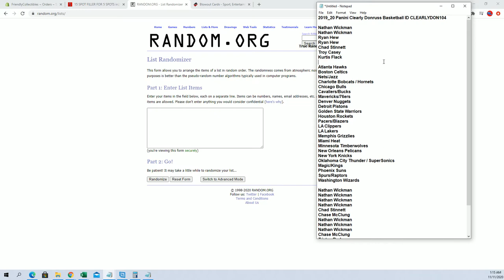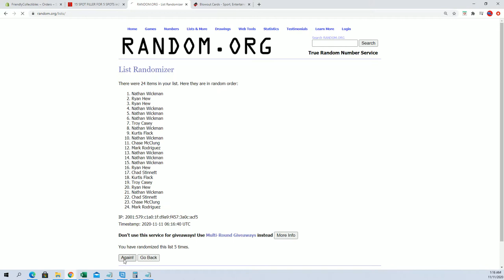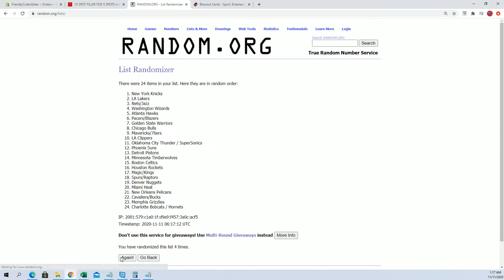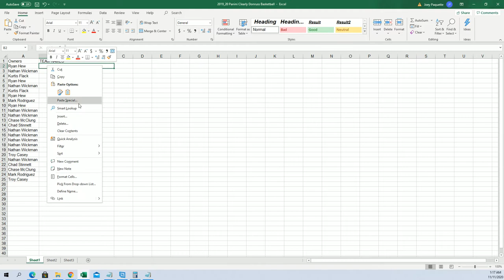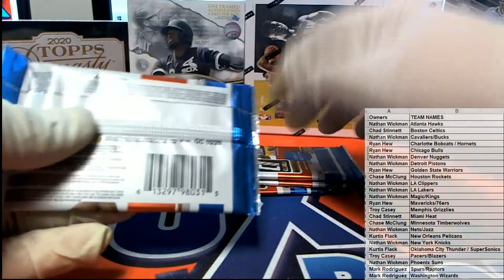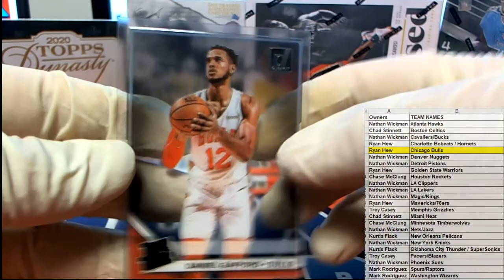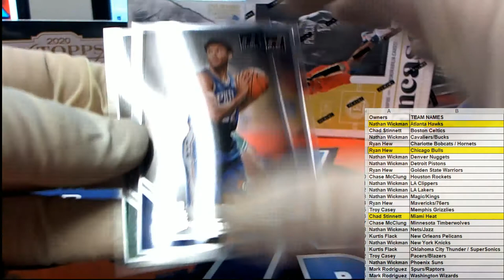2019 20 Panini Clearly Donruss Basketball ID CLEARLYDON104